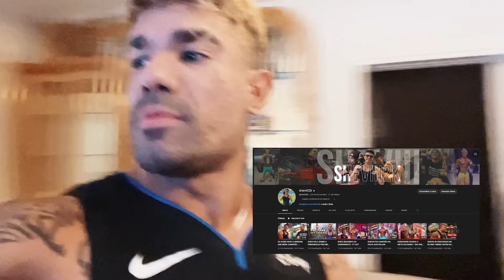FALTAM 6 DIAS PARA O MR OLYMPIA BRASIL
❗️❗️CUPOM: 2K para obter os melhores preços

🟢JÁ ME SEGUE NA LIVE NEH?!?

Fala comigo menssss, no video de hoje o Sheviii vai para ironberg com seu irmão e personal trainer Thealles, onde eles dão algumas dicas de exercícios para dorsal, logo depois o Sheviii vai conhecer a clínica da doutora Iohana, que faz aplicação de botox e ao final do dia, se despede da equipe que está rumo a São Paulo de carro,  ele vai de avião durante a madrugada para chegar junto com o pessoal.